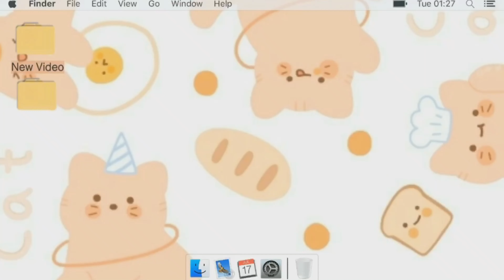EVERYDAY ROUTINE WITH MY FURBABIES | GAANO KAHIRAP AT KASAYA MAG ALAGA NG PUSA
PAANO GAMUTIN ANG PUSA AT ASO NA MAY RINGWORM | HOW TO TREAT CATS AND DOGS RINGWORM | HOME REMEDY

Ano ang dapat ipakain sa pusa cat wet food o cat dry food | Should cats eat wet or dry food

PAANO TANGGALIN ANG STAIN SA BALAHIBO NG PUSA | MABISANG PANGTANGGAL SA STUD TAIL